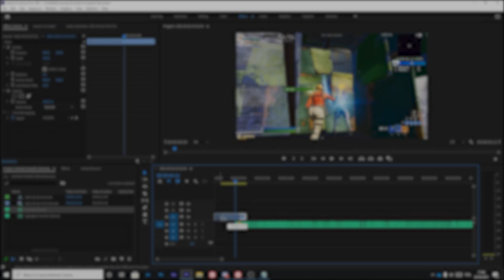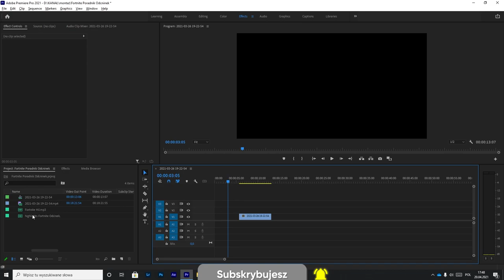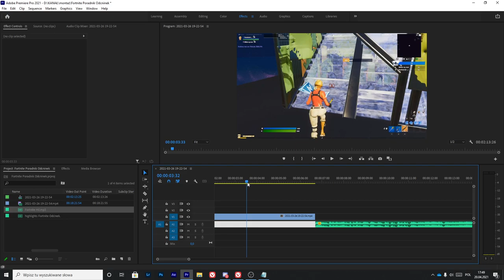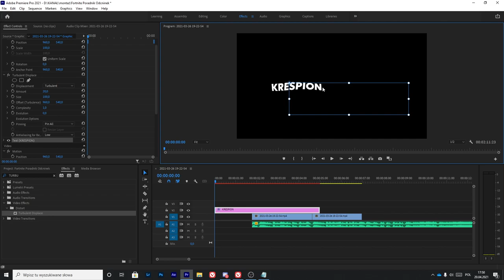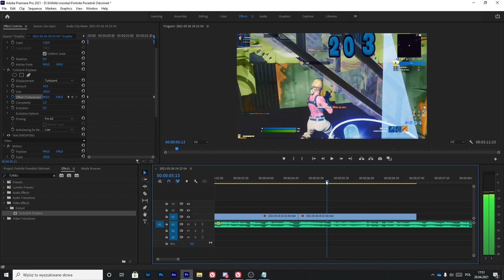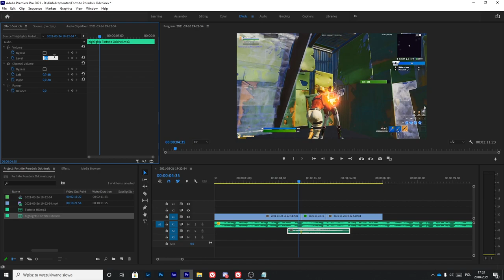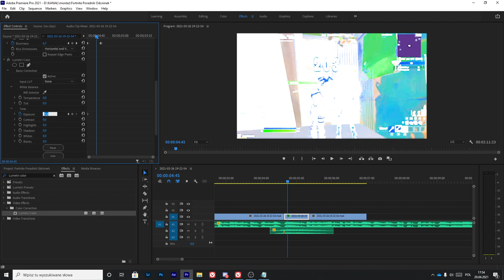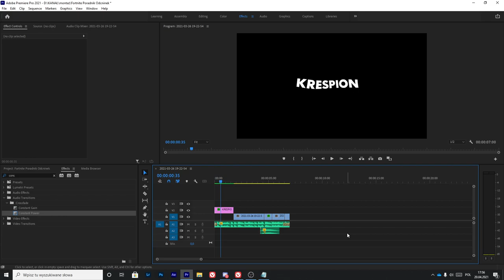JAK MONTOWAĆ HIGHLIGHTS W FORTNITE?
📌 Rozwiń opis 📌

👇 Krótki Opis Filmu 👇
Dziś wam przedstawię jak montować highlights w fortnite 🎮

- Wpadaj na nowego Discord`a - ⚡ Ekipa Krespiona ⚡
• Nie ma narazie!

                              🔥MÓJ SPRZĘCIOR 🔥
💣●Procesor: AMD Ryzen 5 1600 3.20GHz
💥●Płyta główna: ASUS EX-A320M-GAMING
💣●Karta graficzna: Gerorce GTX-1060 TI 6GB
💥●Pamięć RAM: 16GB/32GB
💥●Dysk HDD: WD Green 2TB
💣●Dysk SSD: Kingston 232GB
💥●Obudowa: Zalman Z3 PLUS
💣●Mikrofon: Novox nc-1
💥●Klawiatura: Klawiatura Razer Ornata Chroma
💣●Myszka: Razer Mamba Tournament Edition
💥●Słuchawki: Razer Electra V2